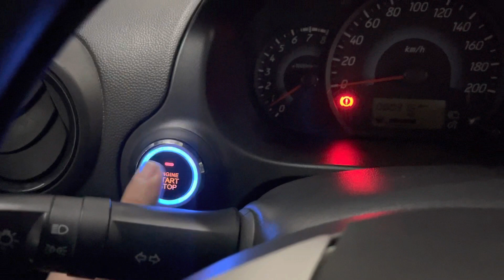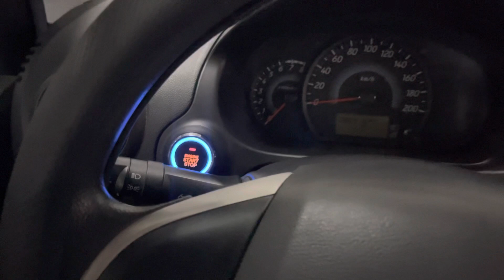START YOUR MIRAGE G4 REMOTELY!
SO YOU WANT TO START YOUR CAR REMOTELY?

PRICES AND DETAILS OF OUR SYSTEMS ARE POSTED BELOW.

PACKAGE 1
➡️ Push start button installation with remote engine start and off (PKE SMART ALARM SYSTEM VERSION 1)

REGULAR PRICE: Php 8,000
DISCOUNTED PRICE: Php 6,400

Inclusions:
✔️Trunk release (FOR SEDAN ONLY)
✔️2 keyfobs/remotes
✔️Silent mode

☑️FREE COFFEE
☑️FREE WIFI

☝Additional fee if your doesn’t have a lock/unlock switch control button.

PACKAGE 2
➡️ Push start button installation with remote engine start and off plus mobile application (PKE SMART ALARM VERSION 2)

REGULAR PRICE: Php 15,000
DISCOUNTED PRICE: Php 12,000

⌚️SMART WATCH: Php 5,000 (OPTIONAL)
📟 LCD FOB: 8,000 (OPTIONAL)

Inclusions:
✔️Push start button
✔️Mobile application control (FOR IOS/ANDROID USERS ONLY)
✔️Remote engine start and off
✔️2 keyfobs/remotes
✔️Anti-theft function
✔️Smart Alarm system
✔️Ignition delay (FOR DIESEL CARS/OPTIONAL)
✔️Car finder
✔️Silent mode

☑️FREE COFFEE
☑️FREE WIFI

❗️DIFFERENCES OF THE SYSTEMS❗️
➡️PRICE
➡️WARRANTY
➡️INNOVATION